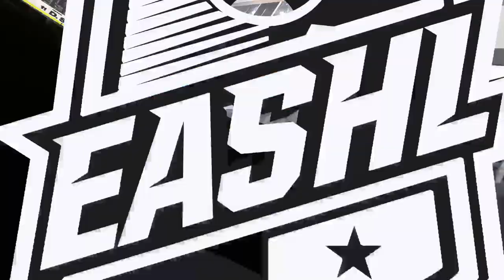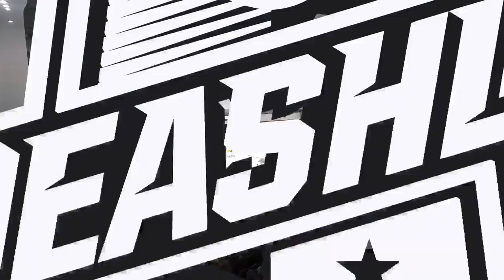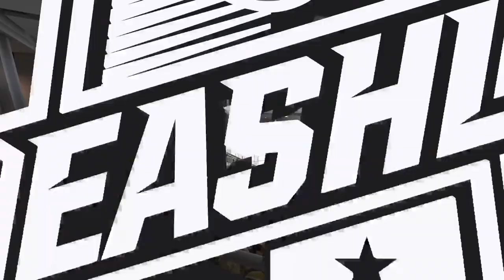Poplar Hill 6v6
Here To Have Fun..